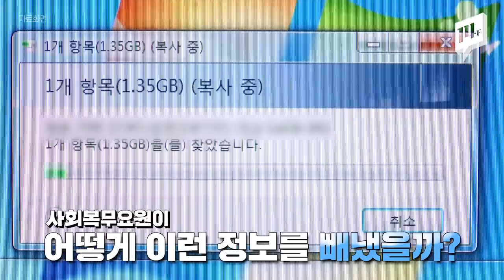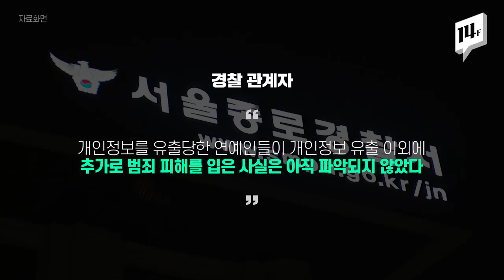사회복무요원 '마우스 클릭'에 배우·연예인 개인정보가 주르륵 / 14F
n번방 조주빈에게 아나운서*연예인의 개인정보가 넘어간 사실이 확인됐습니다. 수법은 주민센터에서 근무했던 사회복무요원이 행정시스템에 접속해 개인정보들을 빼내는 방식이었습니다. 일개 사회복무요원이 어떻게 접속했냐고요? 담당 공무원이 행정시스템에 접속하는 아이디·비밀번호를 공유하는 관행이 만연했기 때문이라는군요.